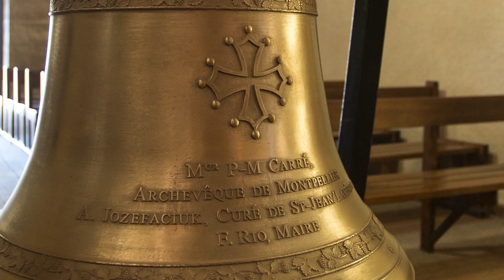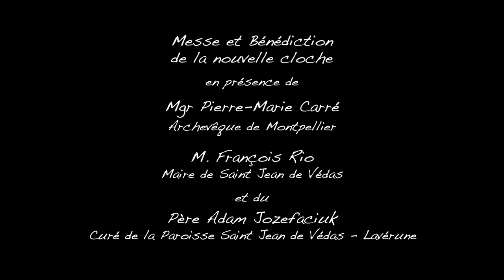Bénédiction de la cloche de St Jean de Védas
Ce dimanche 30 janvier 2022, les paroissiens de St Jean de Védas sont heureux d'inaugurer la nouvelle cloche de leur église : St Jean-Baptiste !
Cet événement historique de la vie du village s'est déroulé en présence de Mgr Carré, du père Adam (Curé du village) et de M. Rio (Maire).
Ce sont les enfants de la paroisse St Jean-Lavérune qui en sont les parrains et marraines...
La cloche est exposée durant 15 jours dans la nef de l'église en attendant la réfection du clocher.
Merci à toutes celles et tous ceux qui ont permis que cette célébration soit un beau moment d'union !
Merci à la Fonderie Cornille-Havard et à tous ceux et toutes celles qui ont pu rendre ce projet viable !
Merci pour cette belle vidéo réalisée par Jean-Philippe Pons-Malartre et à celles et ceux qui nous ont envoyé.es leurs belles photos pour agrémenter la page Facebook et le site de la Paroisse St Jean - Lavérune !